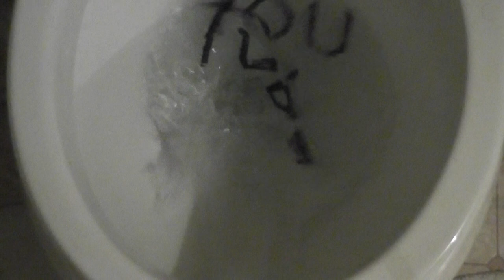VIDEO RESPONSE TO you tube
Youtube is going down the toilet
None of these " Changes" are wanted by the genuine users of this site...
They just want another TV station where we just watch and don't interact
Peace, Love Truth Kenny and Linda